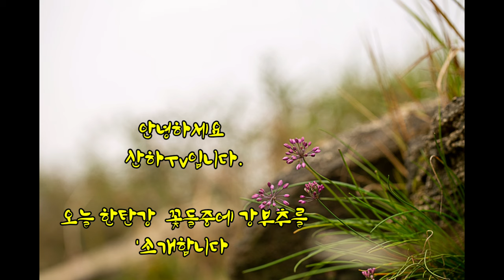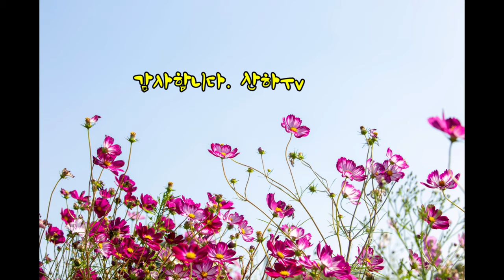구독!!무료입니다. 강부추,까칠쑥부쟁이,좀바위솔,애기낙엽버섯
강부추, 까칠쑥부쟁이, 좀바위솔, 애기낙엽버섯 사진영상올립니다.

3.삼각대
GITZO GT2531
MARSACE MT-1541T

6. 음원출처
 공유마당